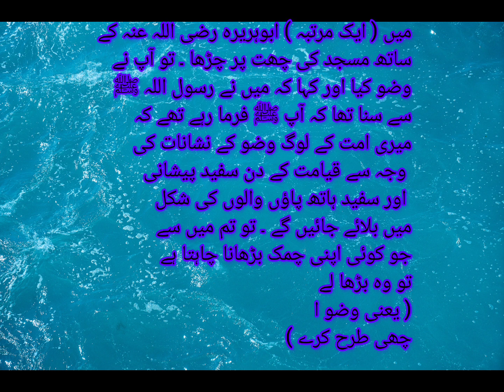22 December 2023